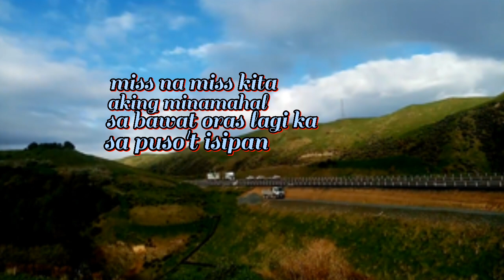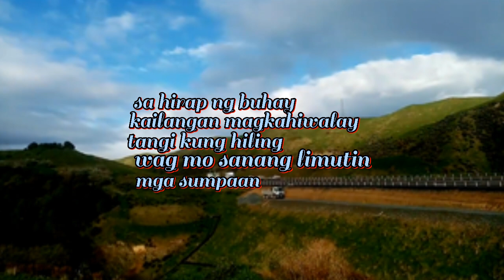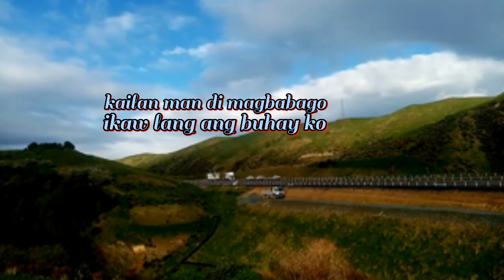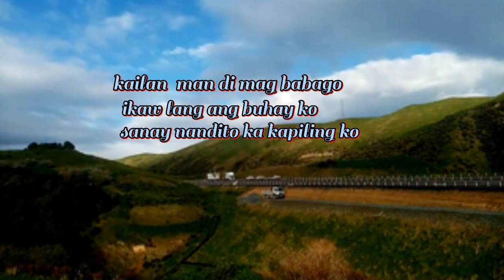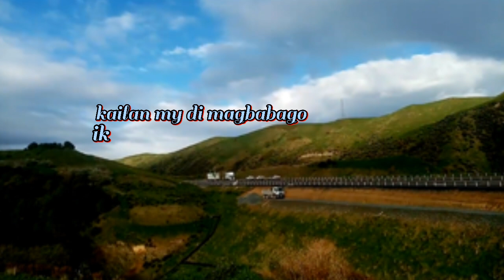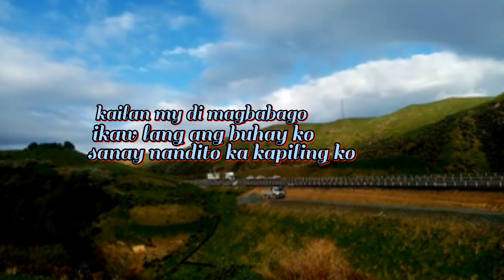Mahal Miss Na Miss Kita (KARAOKE version)